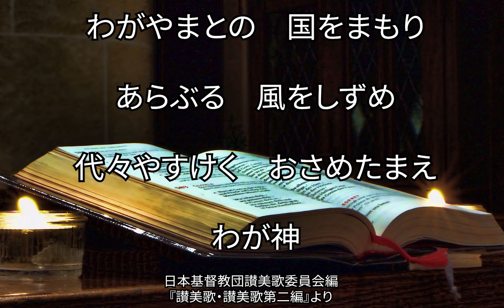讃美歌415番 「わがやまとの」 （18/567）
「母国」というジャンルがあるなんて知らなかった…！歌詞がすごく日本風。
「かぜをしずめ」のところの和音が好き！